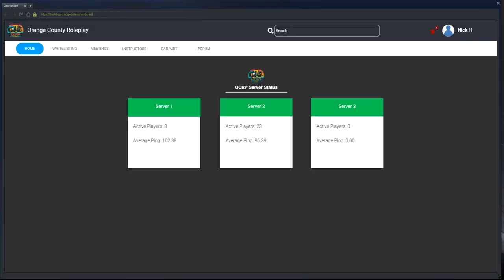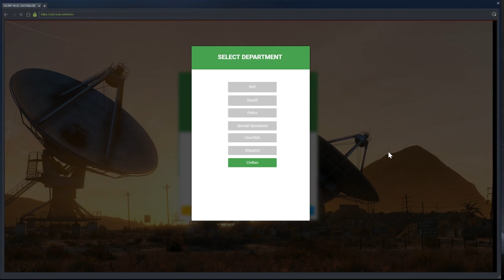Gruppe 6 TAKEDOWN! (Criminal) OCRP #117 | GTA V Roleplay!